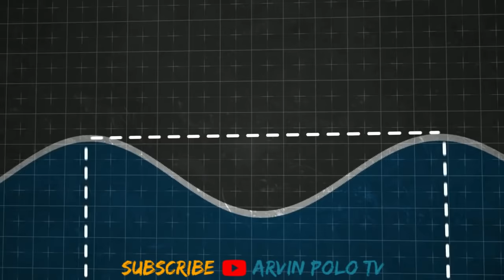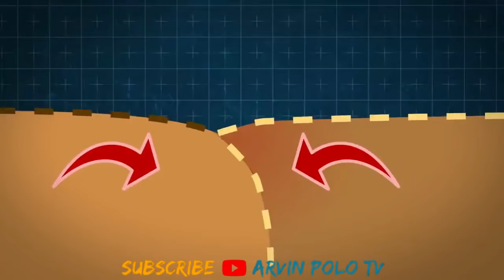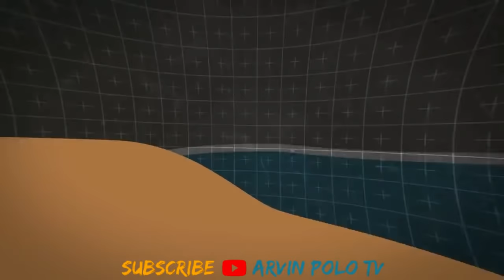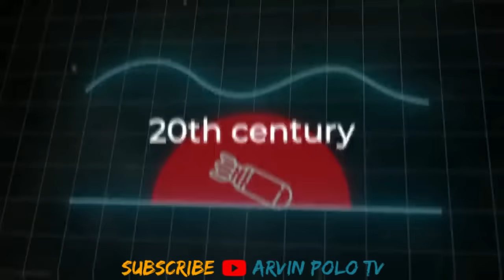Bakit nagkakaroon ng Tsunami? | Paano nabubuo ang Tsunami?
Alright kamusta mga kaibigan Welcome muli sa Arvin Polo TV

Ang tsunami ay dumarating ng di natin inaasahan
at lumalaki din ito ng di natin namamalayan

may kakayahan ang tsunaming gumunaw ng mga bagay na madadaanan nya

may abilidad din itong bumawi ng napaka raming buhay

oo lingid sa iyong kaalaman
ang tsunami ay napaka delikado

pero paano natin malalaman na tsunami na pala ang paparating?
at paano kaya nabubuo ang tsunami?

at yan ang ating aalamin!

This Video is All About: Bakit nagkakaroon ng Tsunami? | Paano nabubuo ang Tsunami?